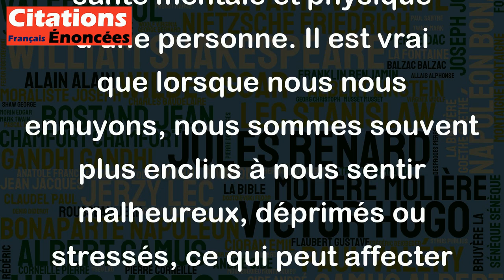Les gens malades sont des gens qui s'ennuient. - Louis Scutenaire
Cette citation de Louis Scutenaire pourrait être interprétée de différentes manières, mais peut-être dans son esprit, il voulait exprimer que l'ennui peut avoir un impact négatif sur la santé mentale et physique d'une personne. Il est vrai que lorsque nous nous ennuyons, nous sommes souvent plus enclins à nous sentir malheureux, déprimés ou stressés, ce qui peut affecter notre système immunitaire et notre bien-être général. Par conséquent, il est important d'essayer de trouver des activités qui nous intéressent et nous stimulent pour maintenir un bon équilibre mental et physique. Cela étant dit, il est également important de souligner que les gens malades ne sont pas malades parce qu'ils s'ennuient. Les maladies sont souvent causées par des facteurs biologiques, génétiques ou environnementaux, et ne peuvent pas être attribuées uniquement à l'ennui.